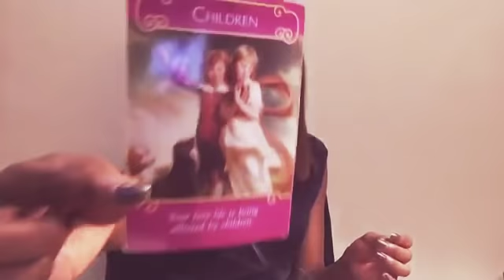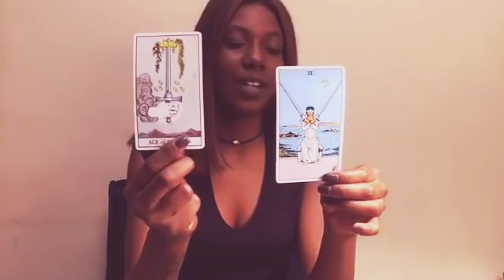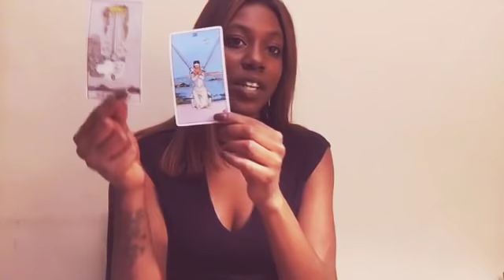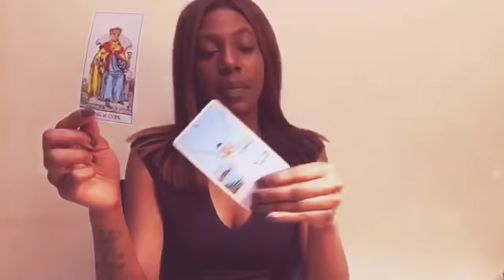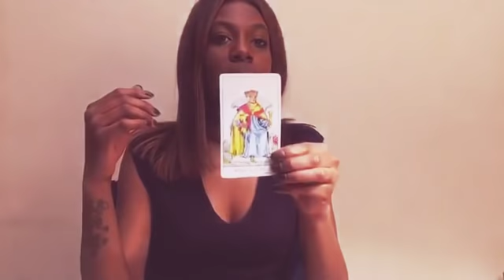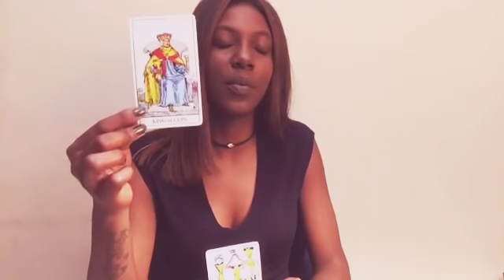LIBRA 👸🥂🤴"TWO OF CUPS, ITS ALWAYS BEEN YOU LIBRA!"❤️ MAY 21-28th TAROT READING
Welcome my beautiful Libra's this is your general & love tarot reading for May 21st-28th. My readings apply to Sun, Moon, Rising, Venus & Jupiter. If you would like more clarity and a reading/question focused only on your energy you can book a private reading by emailing

SERVICES:
1 Question Answer (Written Email) $15
2 Question Answers $25
15 Minute Reading (Recorded Video or Phone Call) $45
30 Minute Reading $65
Everything is 100% confidential & No inquiry is off limits